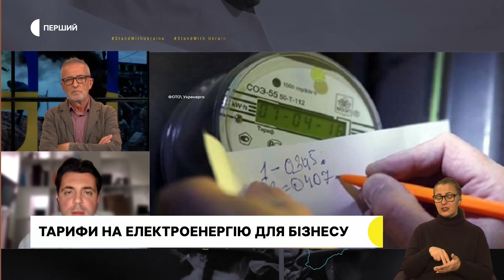Електрика в Україні: відновлення генеруючих потужностей та робота ТЕС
Відновлення електрики в Україні: енергетики полагодили більшу частину генеруючих потужностей після ракетних обстрілів. Це Суспільне Новини в ефірі єдиного телемарафону розповів голова правління Національної енергетичної компанії «Укренерго» Володимир Кудрицький. Що стосується теплоелектростанцій, їхня здатність виробляти електроенергію все ще не повна і залишається нижчою, ніж та, яку мали на початок тижня до першої масованої атаки.